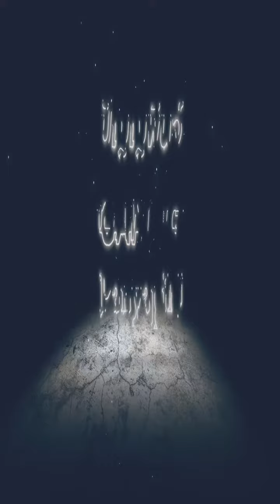[Puzzle 776] | Harry Potter: Puzzles & Spells | Let's Play | No Commentary | แฮร์รี่ พอตเตอร์ ตอน ม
Harry Potter: Puzzles & Spells is a mobile game developed by Zynga and published by Portkey Games. Announced in March 2020, it was published on 22 September 2020 and is available on Android, iOS, Amazon Kindle, and Facebook.[1]
Development
The game was announced in March 2020.[2] A teaser was released in May 2020.[3] It was made available for pre-registration on 13 August 2020.[4] Upon release, Zynga partnered with singer Zayn Malik to unveil the game.
Setting
 "Engorgio!"
It is requested that this article, or a section of this article, should be expanded. Please help the Harry Potter Wiki by expanding this article to give more complete coverage of its subject.
Gameplay
Puzzles & Spells is a match-3 puzzle game where players go on an advance tour of some familiar locations as they play through the puzzle game play.
Locations include flying to Wizarding world locations, walking through Diagon Alley, and through staircases in Hogwarts.
Players can form clubs and join bands and participate in special in-game cooperative activities.
Player journey
Puzzles  Title  From  Images
001-005  Privet Drive  Harry Potter and the Philosopher's Stone  Daily Prophet -Muggles mystified by owl sightings - PAS.png
006-015  Platform 9 3/4  Harry Potter and the Philosopher's Stone
016-030  Hogwarts Express  Harry Potter and the Philosopher's Stone  Daily Prophet -Hogwarts Express returns - PAS.png
031-045  Arrival at Hogwarts  Harry Potter and the Philosopher's Stone  The Quibbler - Secrets of the Black Lake - PAS.png.png
046-065  Sorting ceremony  Harry Potter and the Philosopher's Stone  Witch Weekly Celebration of Sorting PAS.png
066-105  Grand Staircase  Harry Potter and the Philosopher's Stone  The Quibbler - PAS.png
106-145  Potions class  Harry Potter and the Philosopher's Stone  Mixture Monthly - PAS.png
146-185  Remembrall  Harry Potter and the Philosopher's Stone  Seeker Weekly - PAS.png
186-225  Mountain troll  Harry Potter and the Philosopher's Stone  Daily Prophet -Troll rampages Hogwarts Lavatory - PAS.png
226-265  Quidditch match  Harry Potter and the Philosopher's Stone  Seeker Weekly - Rising Stars cover - PAS.png
266-305  Christmas at Hogwarts  Harry Potter and the Philosopher's Stone  Transfiguration Today - Christmas Traditions - PAS.png
306-345  Norbert  Harry Potter and the Philosopher's Stone  The Quibbler - Baby Dragons - PAS.png
346-385  Forbidden Forest  Harry Potter and the Philosopher's Stone  The Quibbler - Unrest in Hogwarts' Forbidden Forest - PAS.png
386-425  Third floor corridor  Harry Potter and the Philosopher's Stone  The Quibbler - The Truth Behind the Trapdoor - PAS.png
426-485  The trap door  Harry Potter and the Philosopher's Stone  The Quibbler - Outbreak of Devil's Snare! - PAS.png
486-545  Beyond the trap door  Harry Potter and the Philosopher's Stone  The Quibbler - Does Hogwarts Have A New Wizard Chess Champion? - PAS.png
546-605  The Philosopher's Stone  Harry Potter and the Philosopher's Stone  The Quibbler - Hogwarts Defenses Breached - PAS.png
606-665  House Cup celebration  Harry Potter and the Philosopher's Stone  Daily Prophet - Gryffindor wins the House Cup - PAS.png
666-725  Dobby  Harry Potter and the Chamber of Secrets
726-785  The Burrow  Harry Potter and the Chamber of Secrets
786-845  Floo Powder  Harry Potter and the Chamber of Secrets
846-905  Knockturn Alley  Harry Potter and the Chamber of Secrets
906-965  Gilderoy Lockhart  Harry Potter and the Chamber of Secrets
966-?  The Whomping Willow  Harry Potter and the Chamber of Secrets
?-?  Mandrakes  Harry Potter and the Chamber of Secrets
?-?  Pixies  Harry Potter and the Chamber of Secrets
?-?  Eat slugs  Harry Potter and the Chamber of Secrets
?-?  First floor corridor  Harry Potter and the Chamber of Secrets
?-?  Brewing the Polyjuice Potion  Harry Potter and the Chamber of Secrets
?-?  The Duelling Club  Harry Potter and the Chamber of Secrets
?-?  Dumbledore's office  Harry Potter and the Chamber of Secrets
?-?  Aragog  Harry Potter and the Chamber of Secrets
?-?  The Chamber of Secrets  Harry Potter and the Chamber of Secrets
?-?  Destroying the diary  Harry Potter and the Chamber of Secrets
?-?  Freeing Dobby  Harry Potter and the Chamber of Secrets
?-?  Hagrid's return  Harry Potter and the Chamber of Secrets